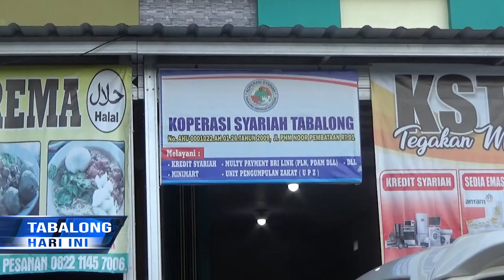Salut, Warga Di Pembataan Ini Gotong Royong Bantu Warga Terdampak Covid-19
Warga R-T Delapan Kelurahan Pembataan, Mengumpulkan Dana Untuk Warga Setempat Yang Terdampak Covid Nineteen, Sejak Rabu Malam 22 April 2020. Hasil Pengumpulan Dana Digunakan Untuk Pembagian Sembako Dan Uang Tunai/ Kepada 13 Kepala Keluarga Yang Berhak Menerima Bantuan Tersebut,Di Lingkungan R-T Delapan Pembataan.